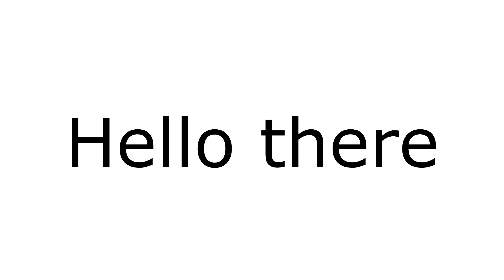Guess my Password, get Pinned.